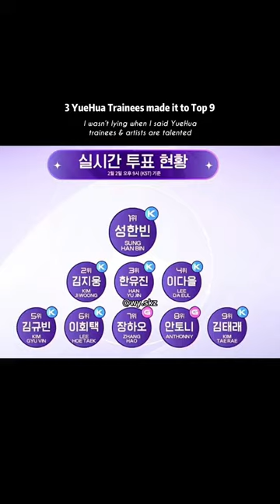Boys Planet YueHua Trainees